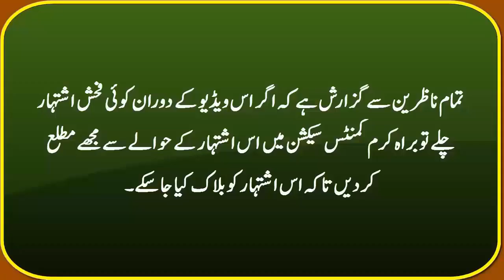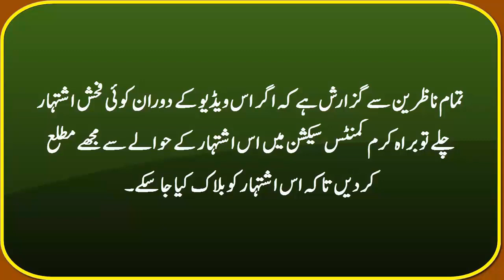Close Heera Mandi of Lahore || Control The Birth of Insolence || Allama Muhammad Imran Rizvi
This Video is about the top speech of Allama Muhammad Imran Rizvi at Jamia Masjid Bahar E Madina Bikhari Kalan Chakwal. This speech is on the topic of Close Heera Mandi of Lahore. Control The Birth of Insolence